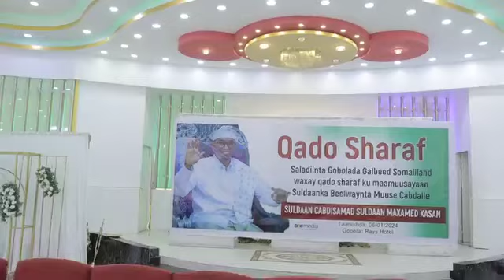Suldaanka Beesha Muuse Cabdale "H/Yoonis" oo si meeqaam sare leh loogu soo dhaweeyay Boorama+Hadhimo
Suldaanka Beesha Muuse Cabdalle "Habar Yoonis" oo si mug iyo Miisan leh loogu soo dhaweeyay Boorama+ Hadhimo Sharafeed lagu maamuusay